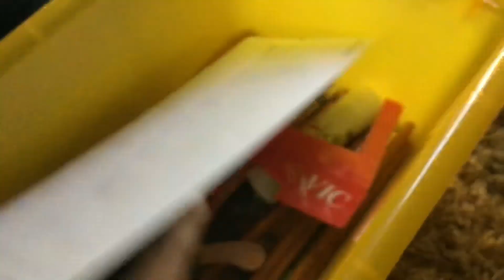07162021 National Corn Fritters Day!